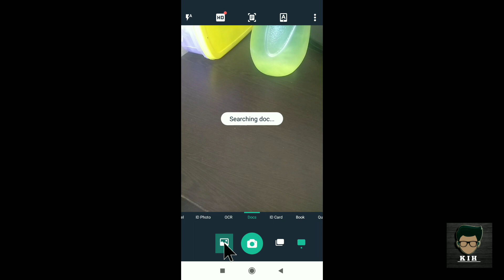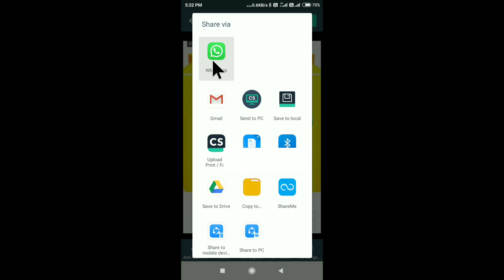How To Create Pdf In Camscanner In Hindi 2020 | Camscanner App How To Use